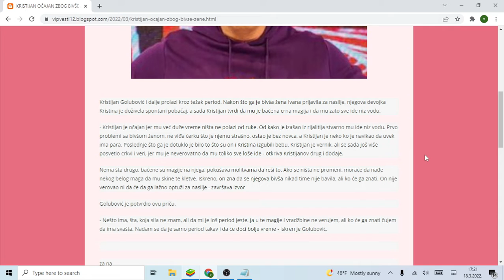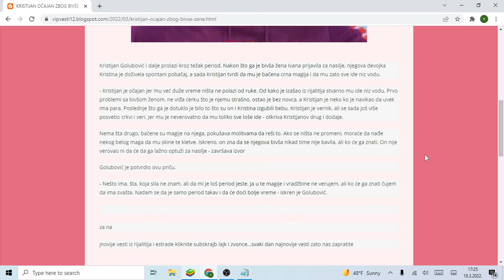KRISTIJAN OČAJAN ZBOG BIVŠE ŽENE